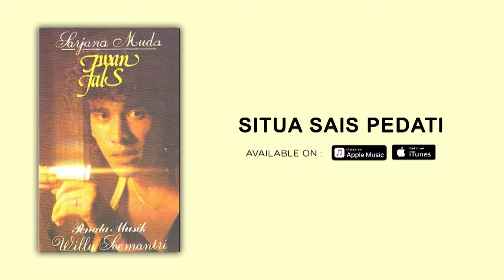Iwan Fals - Situa Sais Pedati (Official Audio)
Situa Sais Pedati adalah lagu yang terdapat pada album IWAN FALS yang berjudul SARJANA MUDA.

Song & Lyric : Iwan Fals